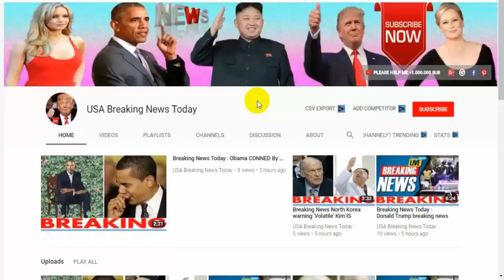Breaking News Today⚠️Qatar and Saudi Arabia launch military drills as Middle East tensions BOIL